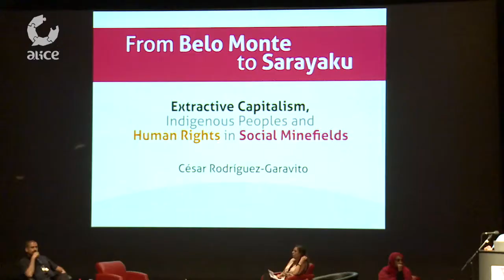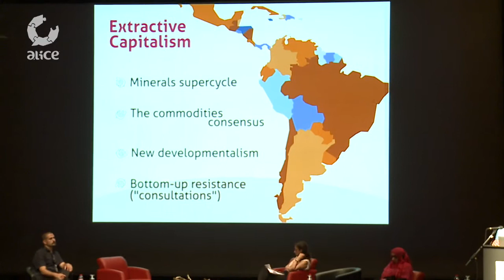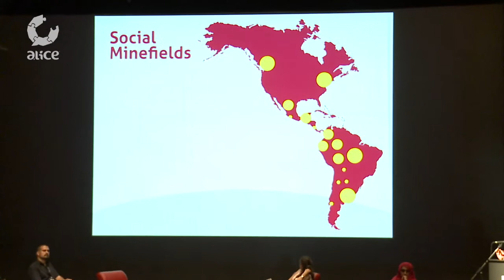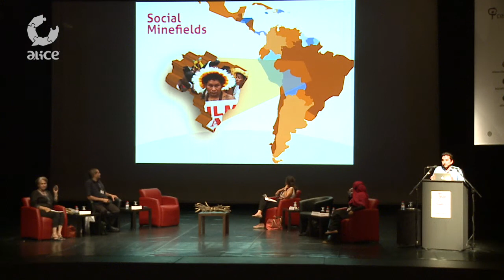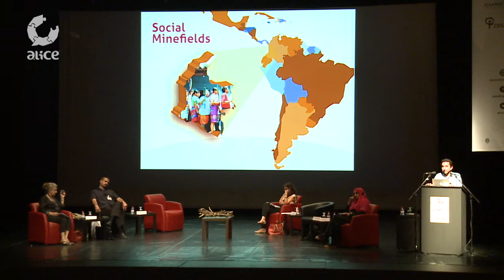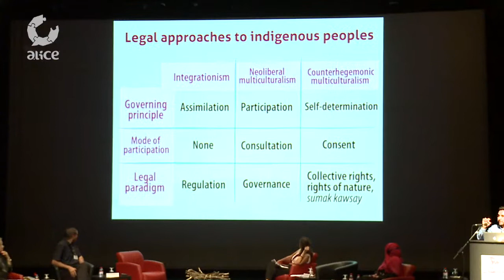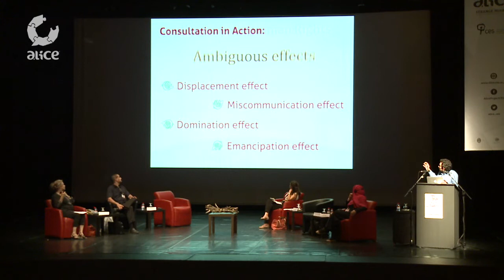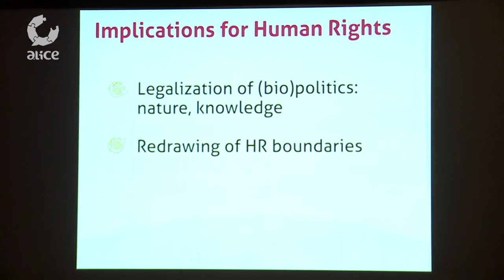ALICE Colloquium_Panel I: [5] César Rodriguez Garavito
César Rodríguez-Garavito is Associate Professor and founding director of the Program on Global Justice and Human Rights at the University of the Andes (Colombia), and a founding member of the Center for Law, Justice, and Society (Dejusticia). He has been a visiting professor at Stanford University, Brown University, the University of Pretoria (South Africa), the Getúlio Vargas Foundation (Brazil), Central European University, the Åbo Academy of Human Rights (Finland), and the Andean University of Quito. He serves in the editorial boards of the Annual Review of Law and Social Science and Open Global Rights, as well as in the executive boards of Fundar Mexico and the Business and Human Rights Resource Center. He holds a Ph.D. and an M.S. (Sociology) from the University of Wisconsin-Madison, an M.A. from NYU’s Institute for Law and Society, an M.A. (Philosophy) from the National University of Colombia, and a J.D. from the University of the Andes.